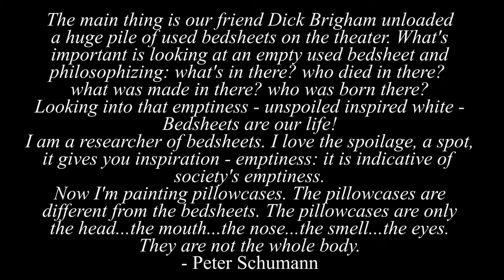Peter Schumann_Artist Statement_Rabble-Rouser Murals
Peter's statement was filmed on I-phone in November 2021at the Bread and Puppet Farm by Alexis Smith. This footage features Smith's panoramic photos and stills by Jerome Lipani of The In and Out Off We Go Riding Through the All series installed at Rabble-Rouser In Montpelier from February 2021 through November 2021.